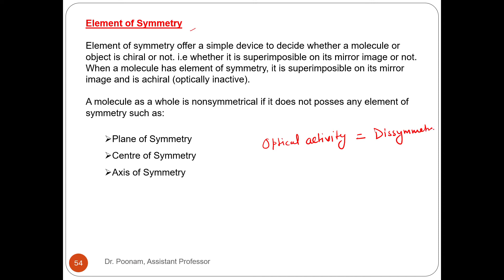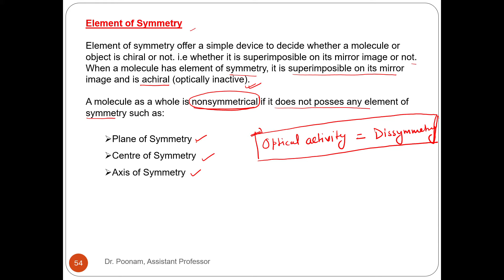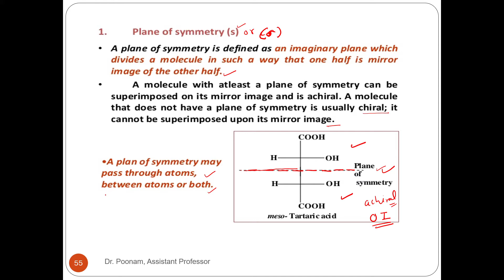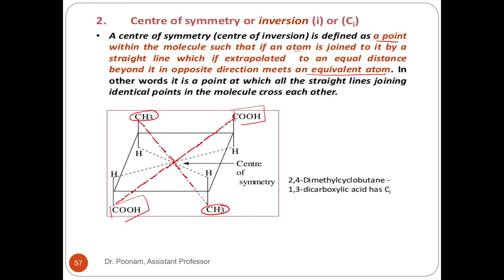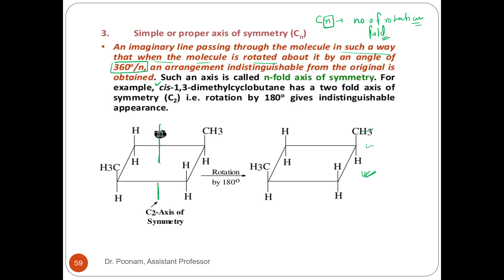Element of symmetry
this lecture contains types of element of symmetry:
plane of symmetry